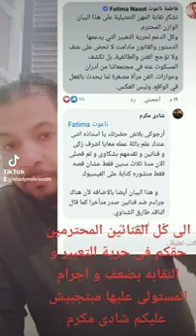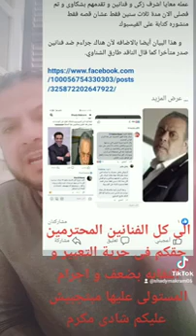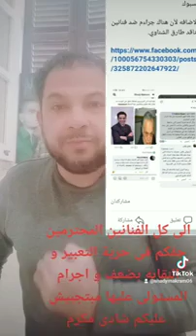نقيب الكلوت .. شادى مكرم .. الصول اشرف زكى يقف مع حماية المشاهير كلوت منى زكى ويبيع بسطاء الفنانين‎